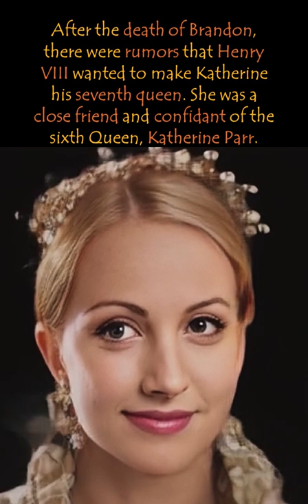Katherine Brandon: AI Animated Real Faces of the Duchess who almost became Henry VIII's Seventh Wife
Katherine Brandon (née Willoughby 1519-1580) was the daughter of Maria de Salinas and became the Duchess of Suffolk after marrying Charles Brandon, the Duke of Suffolk.

In this video, we recreated her face using artificial intelligence and animation tools and imagined what she might look like when she was alive. These AI Tools include iClone 7 and Character Creator 3 of Reallusion and MyHeritage Deep Nostalgia. We recreated her face using artificial intelligence and animation tools and imagined what she might look like when she was alive. These AI Tools include iClone 7 and Character Creator 3 of Reallusion and MyHeritage Deep Nostalgia.

Chapters:
00:00 Katherine Willoughby and Katherine Brandon
00:10 Marrying Charles Brandon at 14 and becoming Duchess of Suffolk
00:18 Henry VIII’s seventh wife?
00:34 Marrying Richard Bertie
00:42 Exile to Lithuania
00:50 The Duchess Katherine Brandon

Charles Brandon was the husband of Mary Tudor and married the 14-years-old Katherine when he was 49 after the death of Mary Tudor.
After the death of Charles Brandon, there were rumors that Henry VIII considered making Katherine his seventh queen. She was a close friend and confidant of Henry VIII’s sixth queen Katherine Parr.
As Duchess of Suffolk, Katherine Brandon was known for her wit, sharp tongue, and devotion to learning, and she was an outspoken advocate of the English Reformation.
After losing her two sons to sweating sickness in 1551, Katherine Brandon married Richard Bertie for love and shared religious views, and Bertie was a member of her household.
When Mary I became Queen, they were part of the Marian exiles as religious reformists. They traveled to Lithuania, where the King of Poland appointed them as the administrators of Lithuania.
Katherine Brandon only returned to England after the ascension of Queen Elizabeth I. Thomas Deloney wrote his 16th-century ballad, The Most Rare and Excellent History, Of the Duchess of Suffolks Calamity, based on her exile.